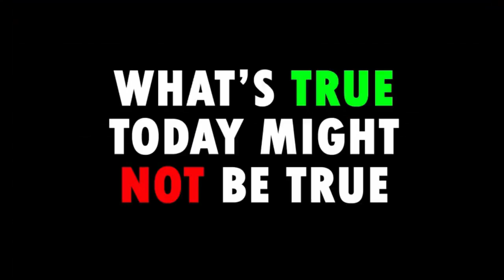Jacques Talk Episode 129 / 10 players to watch at Cowboys camp ft. Clarence E Hill Jr.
In this episode of JacquesTalk, we discuss 10 players to watch at Cowboys training camp. Then we have a good conversation about slot car racing tracks for adults and other toys you wanted your mom to buy but wouldn’t or couldn’t.